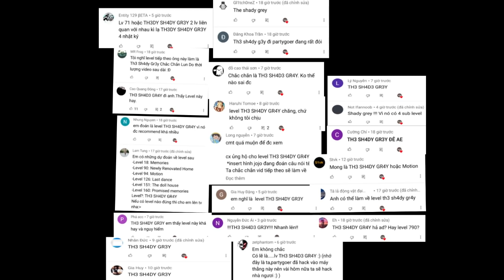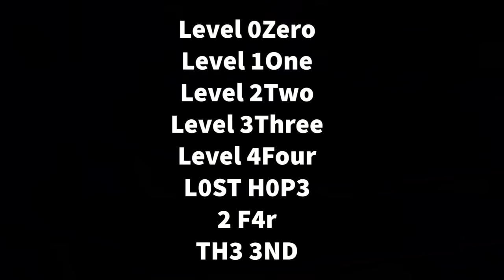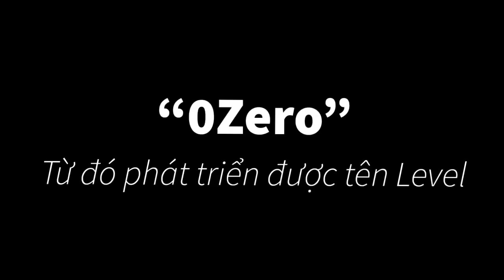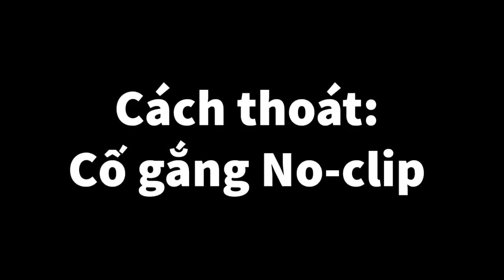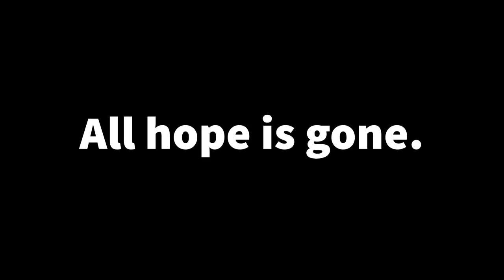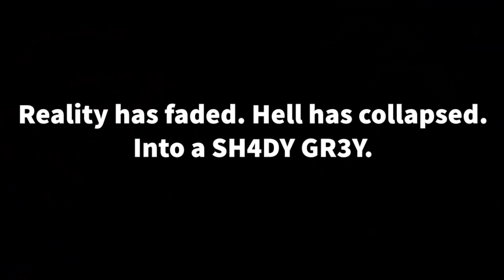Phân tích Level Huyền bí -“TH3 SH4DY GR3Y”| The Backrooms Vietnam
Giới thiệu: 0:00
Mô tả: 1:16
Level 0Zero: 1:52
Level 1One: 4:56
Level 2Two: 6:30
Level 3Three: 8:24
Level 4Four: 11:54
L0ST H0P3: 14:51
2 F4r: 15:54
TH3 3ND: 15:57
Lối vào và lối thoát: 16:08